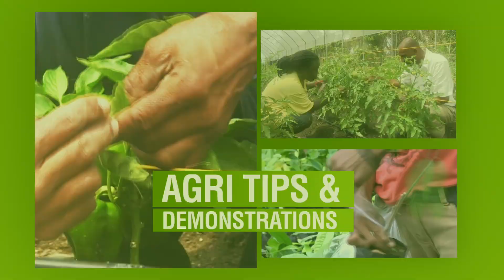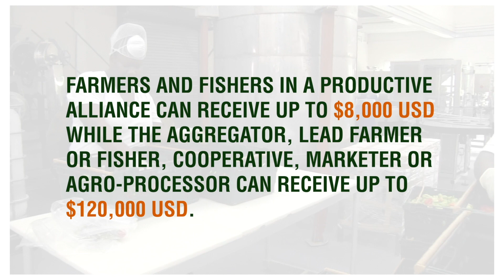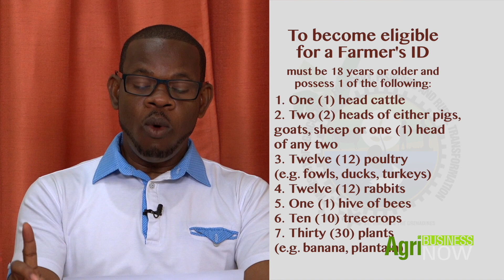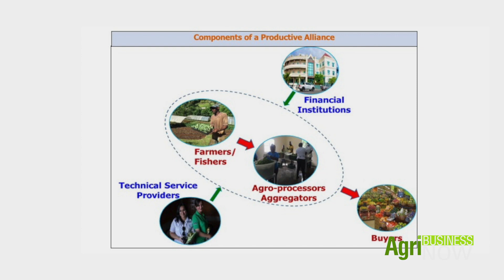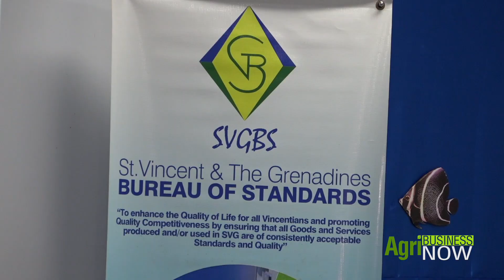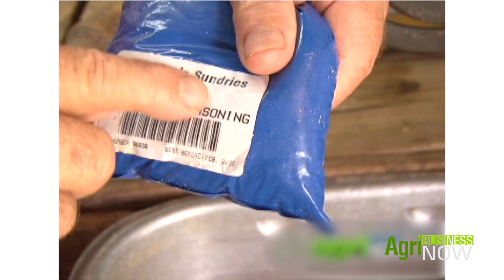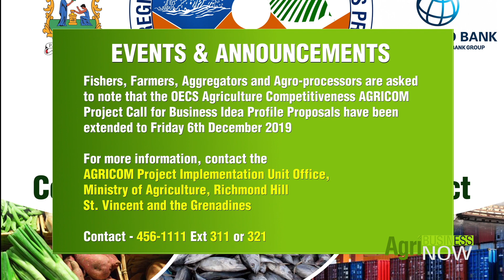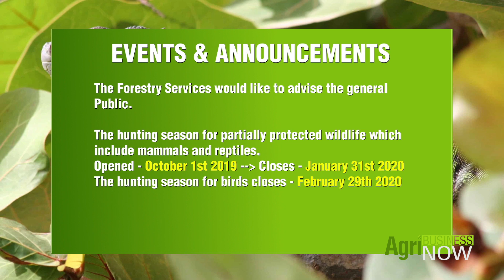Agri Business Now 20-11-2019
Ministry of Agriculture, St. Vincent and the Grenadines weekly television programme. This week's Programme contains:
1. Agriculture Produce & Livestock Prevention Of Theft Act 2007 Summary pt 1
2. AGRICOM Project Update- December 6th Extension
3. National Quality Policy Consultation Workshop